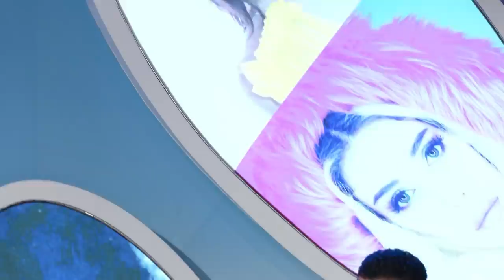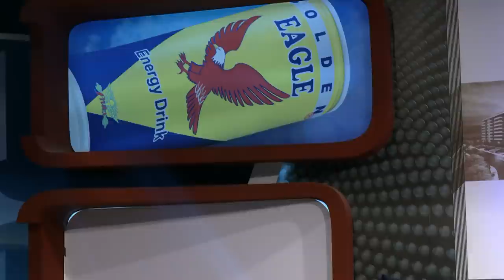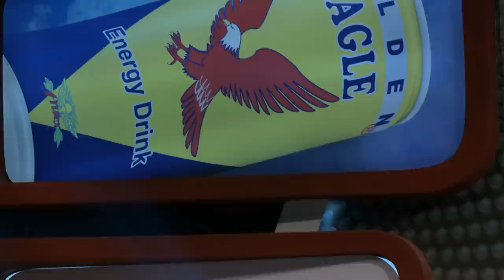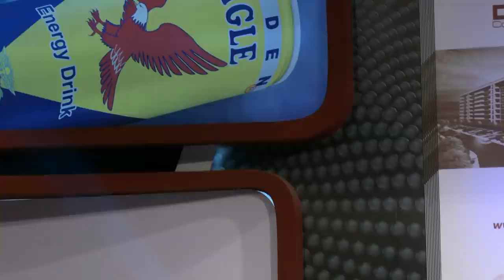Bekim Shyti-Erdha me vdek per kete vend-I plagosur 4 here ne luft “Plaga per Kosoven nuk me dhem”